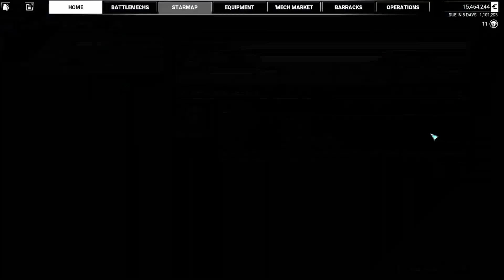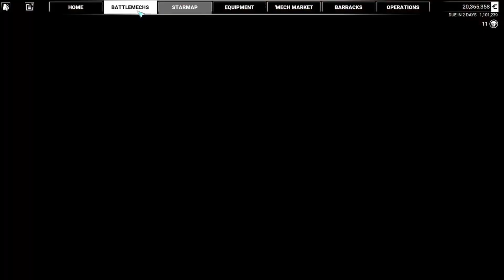MechWarrior 5: Mercenaries (modded) Campaign Mode Ep 39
I managed to edit out/delete The Conspirators #1 and 2# so..
In which I complete The Conspirators #3 High Reward Quest.
Mechwarriors 5 is the latest in a long line of MW based games and is itself based on the Tabletop game BattleTech (which is also now a PC based game).
In the game you take command of a mercenary company with a lance of up to four battlemechs (5 to 15 meter tall humanoid machines) and fight your way through numerous missions in a vast section of our universe known as the Inner Sphere.
The universe is so vast and it's story so deep it has spawned over 100 books telling the story of the hero's and anti-hero's of it's age.